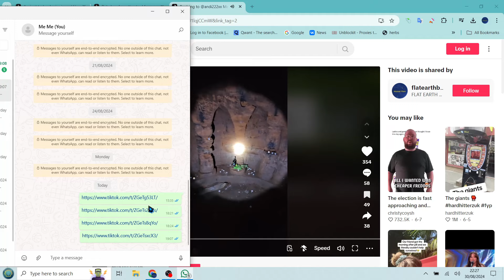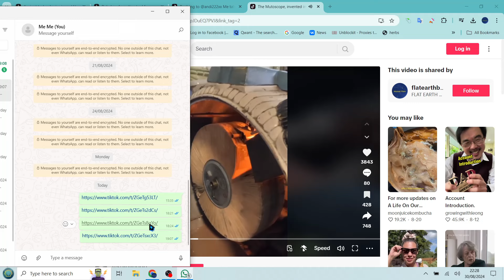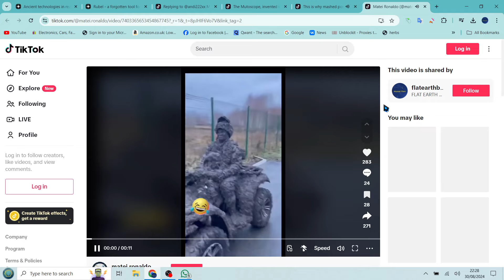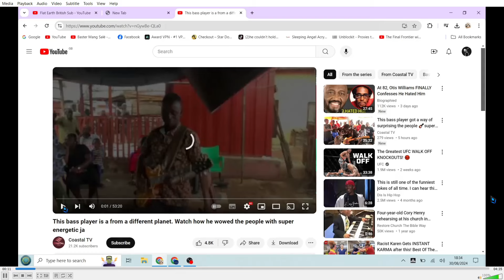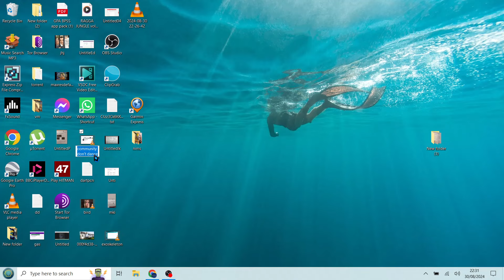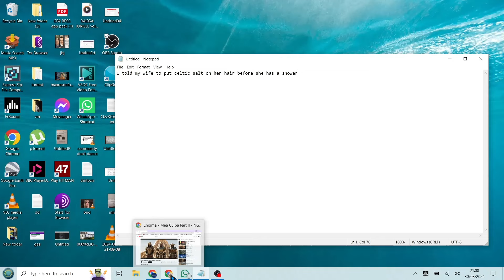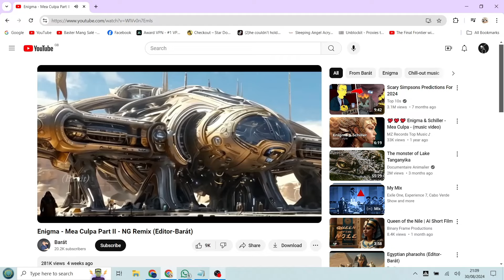reason notwithstanding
prelude to next vanavlog